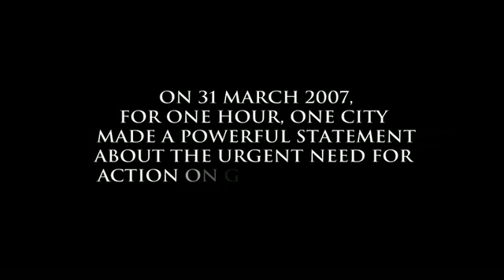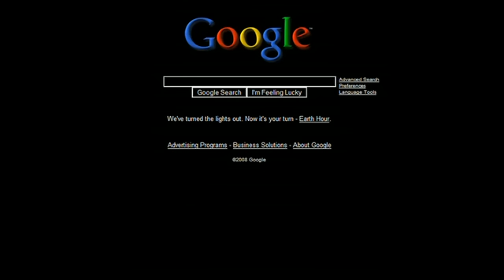Earth Hour 2009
Official Earth Hour 2009 video. Earth Hour is on March 28th, 2009 at 8:30pm.

Support Earth Hour by making your own video and adding it to our Earth Hour Global group here:

Earth Hour images can be downloaded and shared from our flickr photostream, including Shepard Fairey Vote Earth artwork